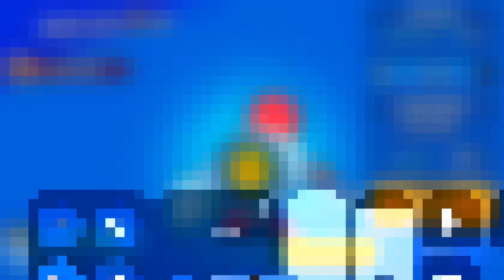Brawl stars gameplay pt 34